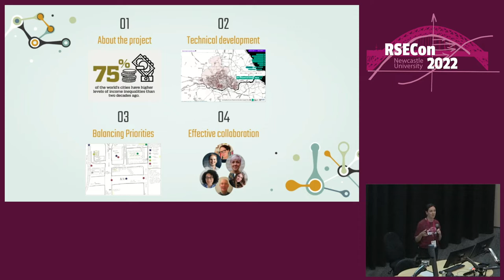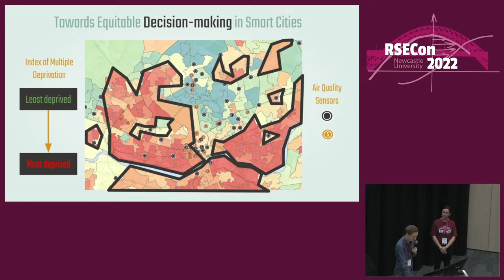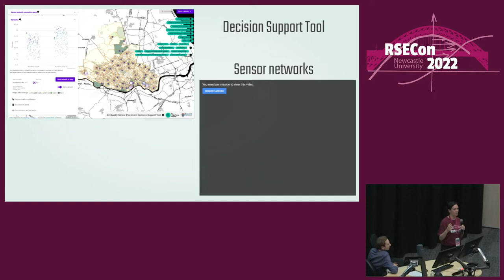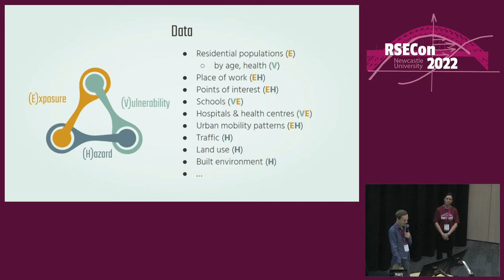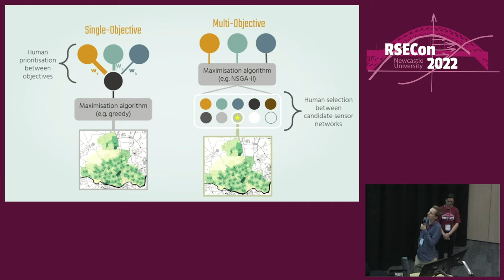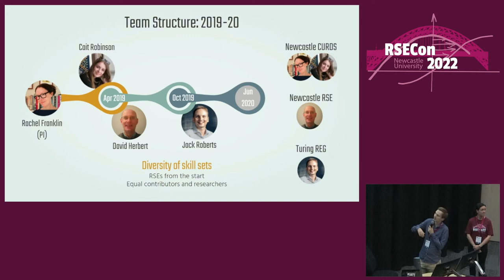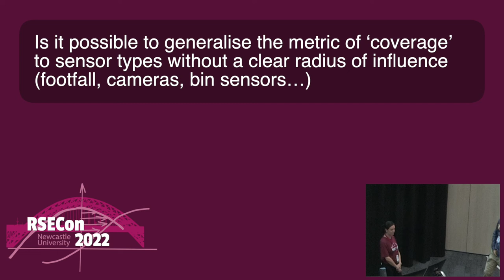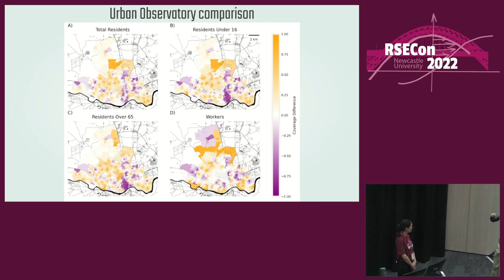Jack Roberts and Kate Court: Towards Equitable Decision making in Smart Cities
Additional Q&A

Q: What are the main limitations on the number of sensors? (Funding, space, data management etc).
A mixture of all of these. For example, air quality sensors come in a wide range of types, from large kerbside installations that are very expensive but have high-accuracy across a wide range of air quality measures (only feasible to have a few per city), to small cheap devices that are lower accuracy, may only measure one or several air quality measures, or only provide an average measure over a long time period. In terms of space, constraints on suitable installation sites include the availability of power (lampposts are a typical choice) but also social factors such as the likelihood of vandalism.

Q: Could you monitor the negative effects of sensors? You mentioned surveillance concerns, possibly the tool could pre-empt over-monitoring of certain communities
A: In response to the last question we answered live (if I remember correctly) we briefly showed the difference in coverage between the current Urban Observatory network and some of our spatially optimised sensor placements.  This could be used like a proxy for which areas are being under-/over-monitored, though in the context of air quality monitoring surveillance is less likely to be a major concern.

Abstract: Sensors are the backbone of smart cities, enabling the collection of data to facilitate evidence-based decision making. One of the integral issues of smart city development is where to place sensors without affecting existing spatial inequalities. Focusing on a case study of air-quality sensors in Newcastle-upon-Tyne (UK), we employ spatial optimisation algorithms as a descriptive tool to illustrate the complex trade-offs in sensor placement. These sensor placement networks can miss important groups even when the explicit coverage goal is one of equity.

The resultant networks are presented in an online decision-support tool, where stakeholders can visualise and evaluate the consequences of placing sensors according to differing priorities. The talk will highlight the development of the tool, showcasing how two different research software engineering groups (Newcastle RSE and The Alan Turing Institute), researchers in urban analytics, and community engagement combined to steer the research direction and outcomes.

The talk will describe the technical development of the algorithms and web application. We will then explore how RSEs collaborated closely with the research team so that research questions and technical considerations iteratively emerged and informed each other, considering themes such as fairness, conceptions of coverage, and the relationship between data, algorithm and human knowledge in decision making.

0:00 Speaker introduction
0:13 Talk
20:45 Q&A